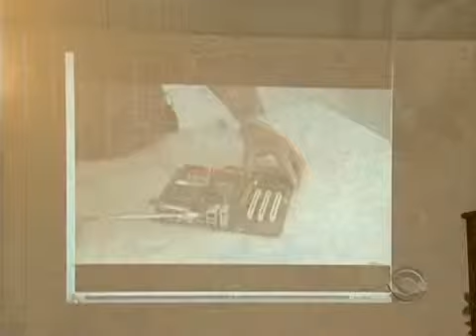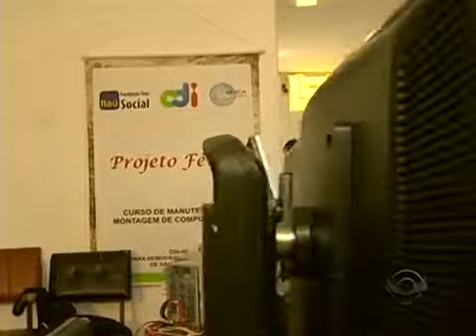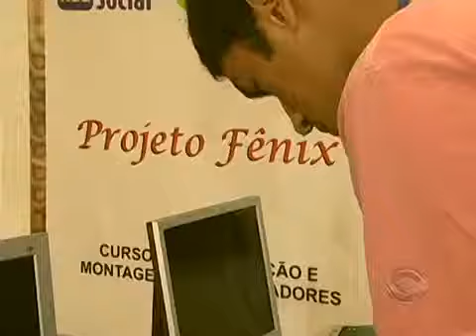Projeto Fênix capacita jovens em manutenção de computadores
Reportagem do Jornal do Almoço da RBSTV SC sobre o Projeto Fênix, idealizado pelo CDI-SC, que capacita jovens para atuarem na manutenção de computadores.